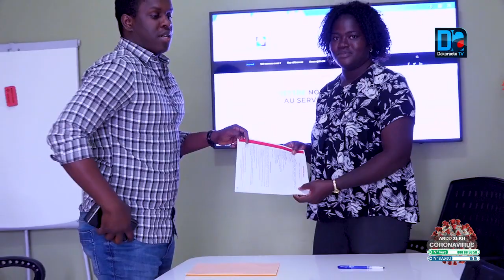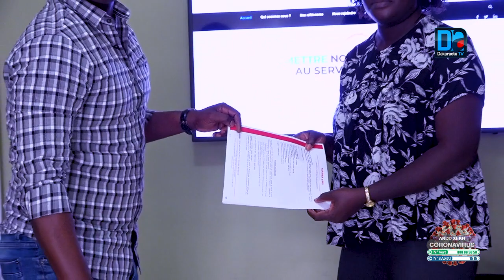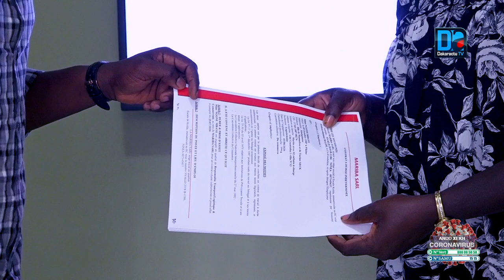De vendeuse de cordes à responsable commerciale : Le sort de Ngoné Mbaye change en 24 h...